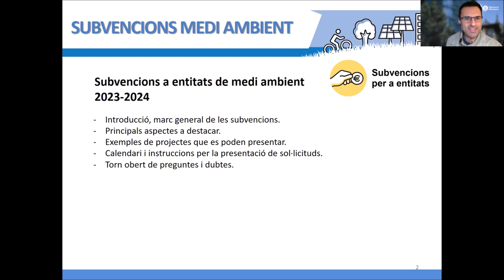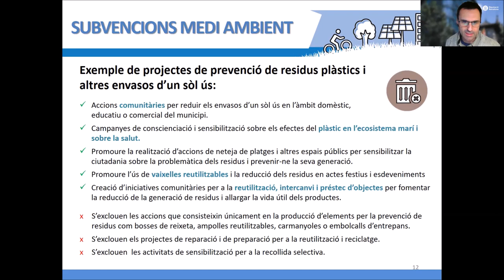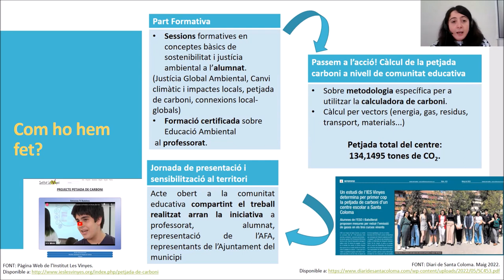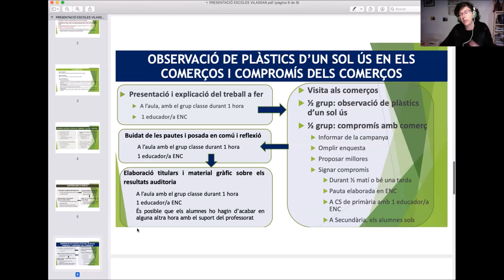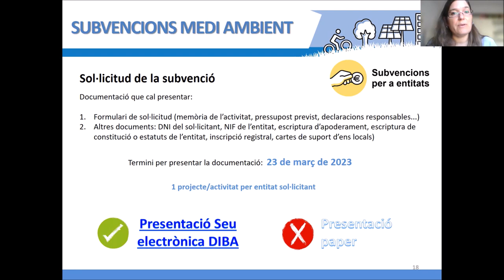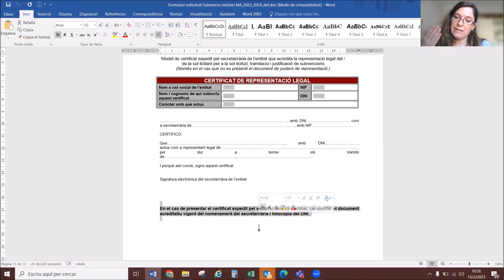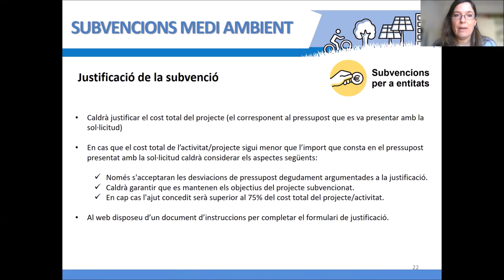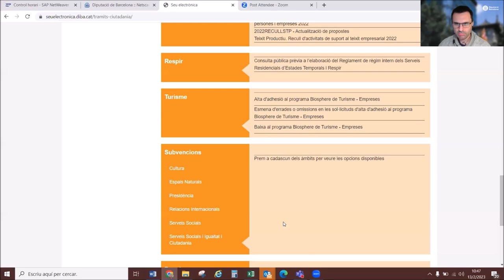Subvencions a entitats ambientals 2023-2024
Sessió informativa realitzada el 13 de febrer del 2023.

La Diputació de Barcelona ha aprovat la convocatòria de subvencions per a entitats ambientals sense ànim de lucre per al desenvolupament de projectes i activitats destinades a l’educació i sensibilització ambiental i a la participació ciutadana.

Continguts:
0:00 Introducció, marc general de les subvencions. Principals aspectes a destacar.

Exemples de projectes que es poden presentar.
17:18 Assemblea de Cooperació per la Pau: Escoles for Future!: Complim la Llei 16/2017
24:40 Escola de Natura del Corredor: PlàsticsViaFora!
36:05 Associació agroambiental Temps de saó: Basses agrícoles per a la biodiversitat:

41:39 Calendari i instruccions per la presentació de sol·licituds.
1:04:32 Torn obert de preguntes i dubtes.